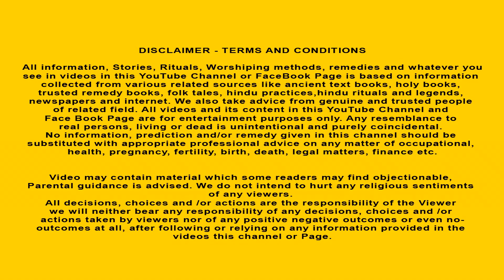Surya Devta aur Brahman ki katha | रविवार(इतवार) व्रत कथा | सूर्य देव व्रत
रविवार को करें सूर्यदेव का व्रत, सारे संकटों का हो जाएगा नाश- हर मनोकामनाओं की पूर्ति के लिए  रविवार का व्रत सर्वश्रेष्ठ है ।  सुबह जल्दी तैयार होकर  स्वच्छ वस्त्र धारण करें ।  धयानमग्न  होकर इस्वर  का स्मरण करें ।  एक समय से अधिक भोजन  न करे  ।  भोजन तथा फलाहार सूर्य के प्रकाश रहते ही कर लेना उचित है ।  यदि खली पेट   रहने पर सूर्य छिप जाये तो दुसरे दिन सूर्य उदय हो जाने पर सूर्य देवता को अर्घ्य देने के बाद ही भोजन करें ।  व्रत के अंत में इस रविवार  व्रत कथा सुननी चाहिये ।  व्रत के दिन नमकीन तथा तेलयुक्त भोजन न खाये  ।  इस व्रत के करने से प्रतिस्टा  बढ़ती  है तथा शत्रुओं का नाश  होता है  और समस्त मनोकामना पूर्ण होती है।